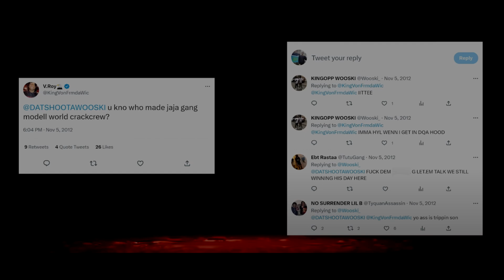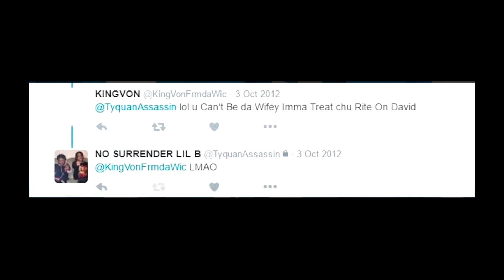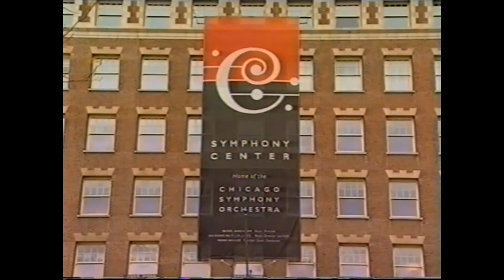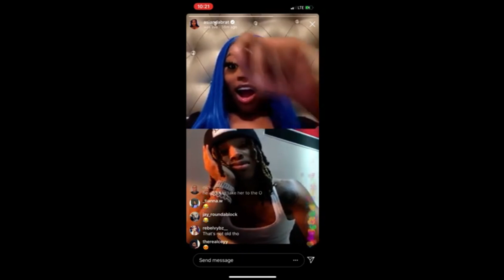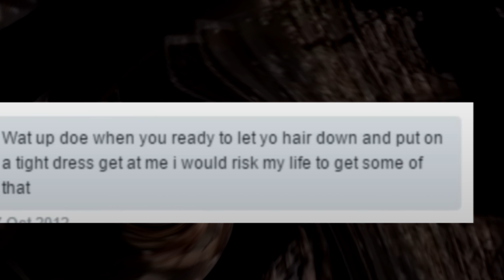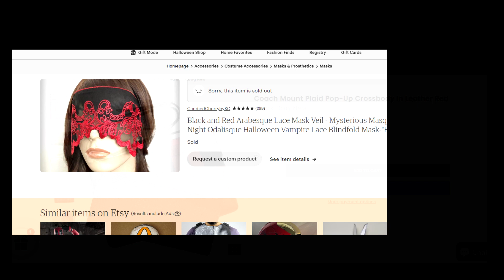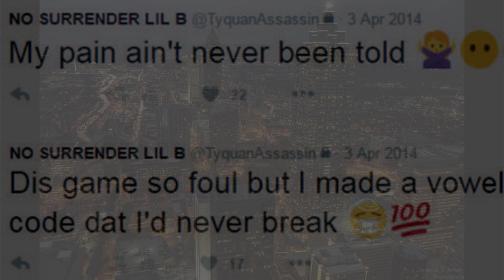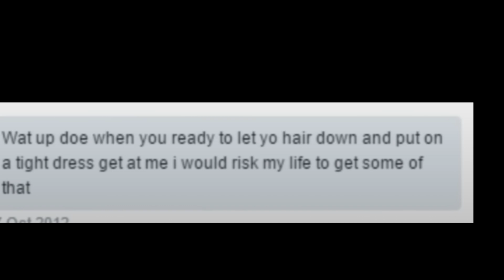Fly Glory: A KING VON Documentary that's rare from any others!! ( Must watch )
When you turn your world upside down expect people to look at you sideways. A short memoir